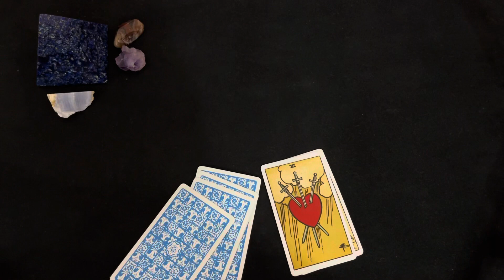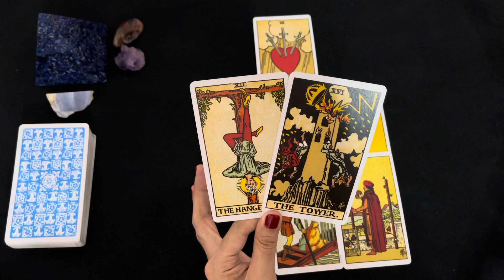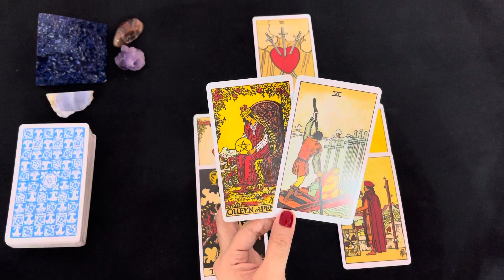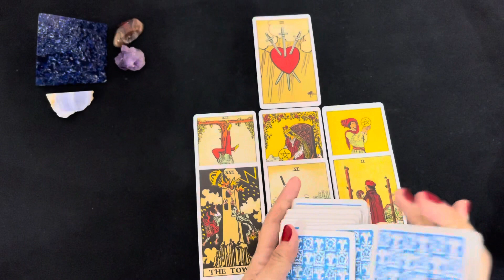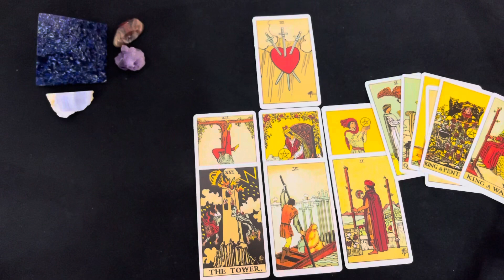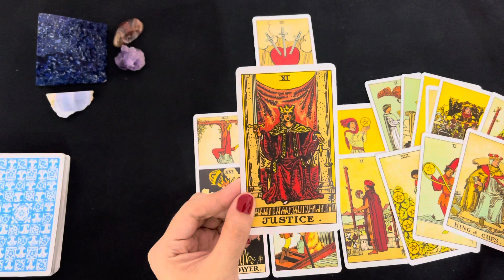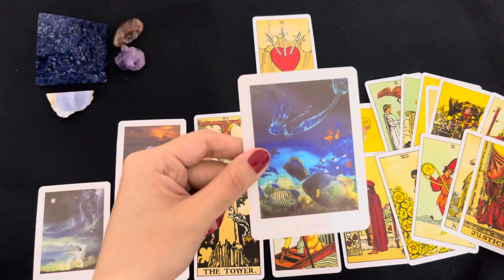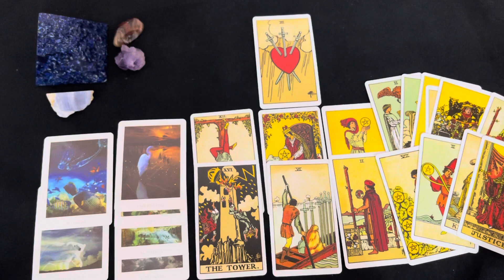SAGITTARIUS TAROT | YAASS, QUEEN! YOU REALIZE YOUR TRUE WORTH AND POWER! 👑 | NOVEMBER LOVE TAROT